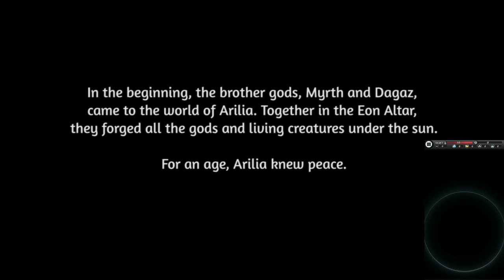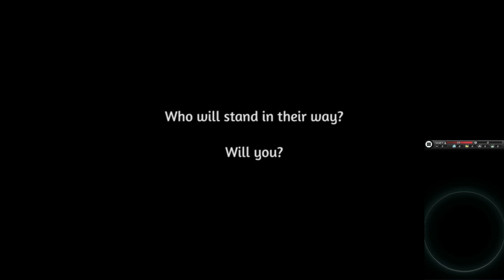Let's Play: Eon Altar